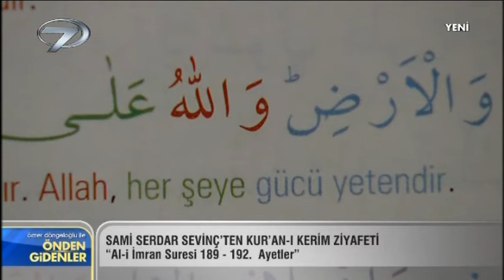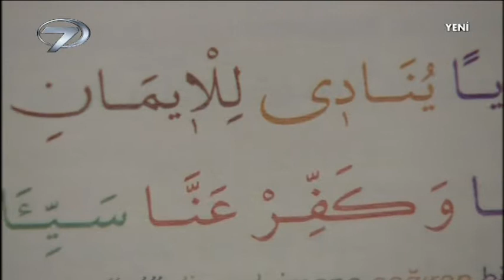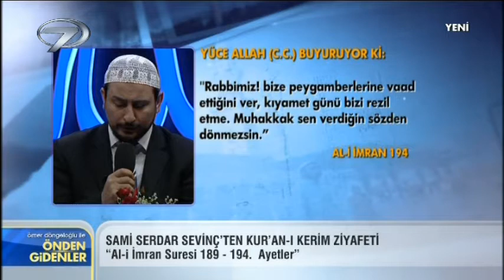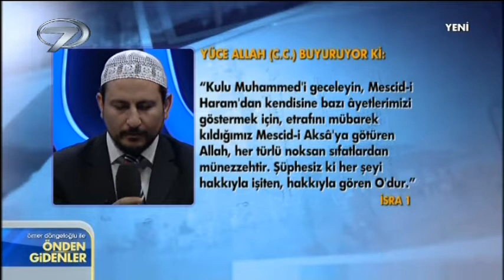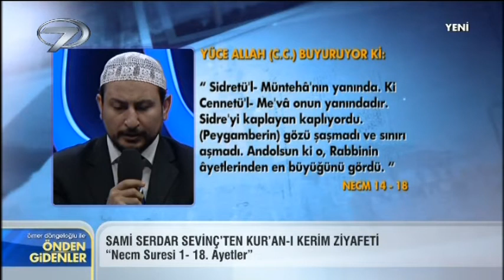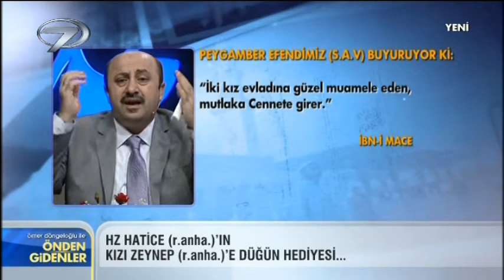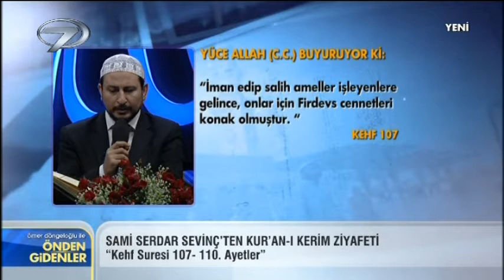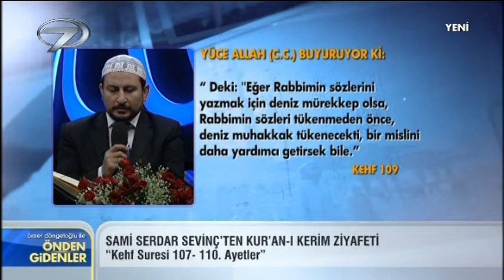ÖNDEN GİDENLER - 12 EKİM 2014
İslam tarihinin bilinmeyenleri yeni yayın döneminde de Ömer Döngeloğlu İle Önden Gidenler ile gün yüzüne çıkarılıyor. Ömer Döngeloğlu’nun sunduğu Önden Gidenler, dini konular, Asr-ı Saadet’ten tablolar ve peygamberlerin hayatını hoş sohbetlerle aktarıyor.